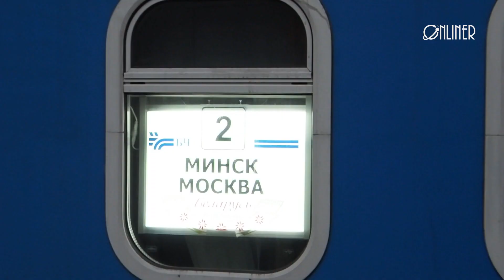Первый с начала пандемии поезд отправился в Москву